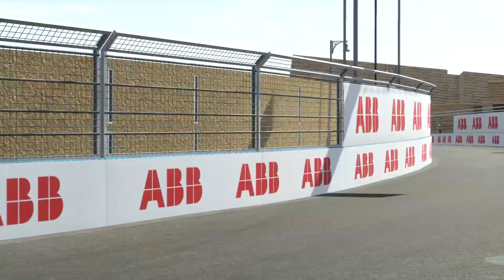Diriyah ePrix - Race 1 Review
This is Project TTT #

Got an idea for a video?

And, while you're here, why not check out one of these other links?